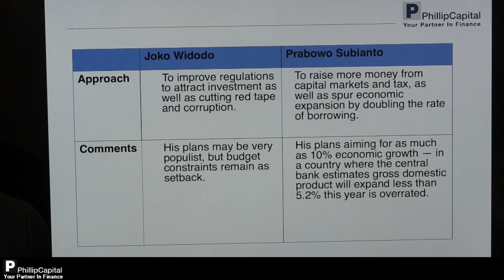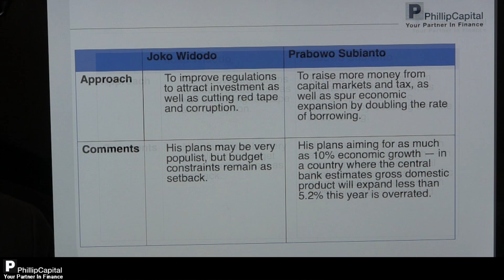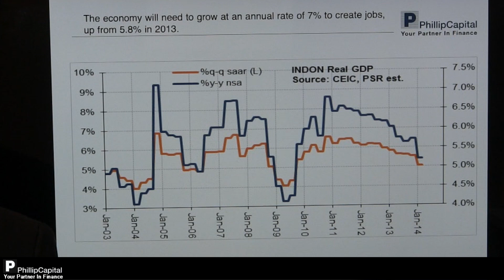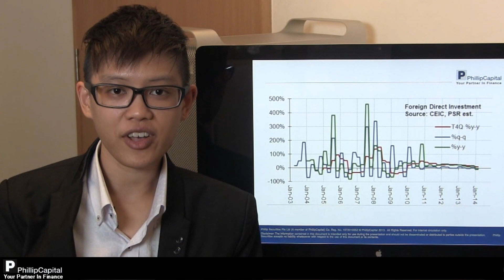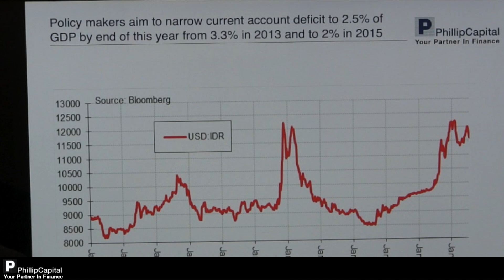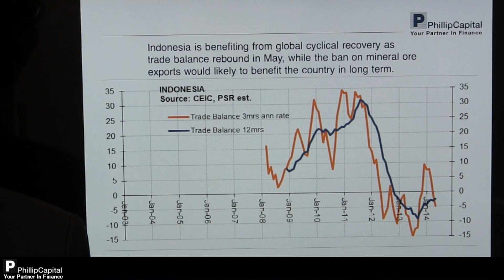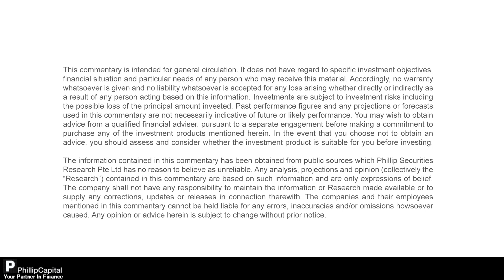Indonesia - Structural Reforms Story Remain Intact - PhillipCapital Market Watch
Title: Indonesia - Structural Reforms Story Remain Intact
Commentator: Lin Sin Soh
Designation: Investment Analyst, Phillip Securities Research